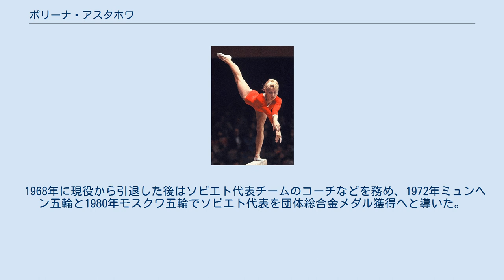ポリーナ・アスタホワ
ポリーナ・グリゴーリエヴナ・アスタホワ（英: Polina Grigoryevna Astakhova 露: Поли́на Григо́рьевна Аста́хова ロシア語発音: [pɐˈlʲinə ɡrʲɪˈɡorʲjɪvnə ɐsˈtaxəvə] ウクライナ語: Поліна Григорівна Астахова, 1936年10月30日 - 2005年8月5日）は、ソビエト連邦（現ロシア連邦）の元女子体操競技選手。
1956年メルボルン、1960年ローマ、1964年東京と3大会にわたって五輪に出場し、合計10個のメダルを獲得した。
2002年に国際体操殿堂入りしている。
 1936年10月30日、ポリーナ・アスタホワはソビエト連邦ウクライナ・ソビエト社会主義共和国（現ウクライナ）ザポリージャで生まれた。
しかし、幼少の頃に第二次世界大戦が起こり、家族は戦火から逃れるため居を転々と変えざるを得なかった。
セヴェロウラリスクに居住していたときにアスタホワは医師から結核に罹患していると診断され、もっと気候が温暖なところに引っ越すよう勧められたので家族はドネツクへ移った。
 彼女はドネツクで地元の体育学校へ通学していたが、13歳のときにドネツク体操競技選手権を初めて観戦して選手たちの演技に感銘を受け、シャフタール・ドネツクスポーツクラブに加入して体操競技のトレーニングを始めた。
アスタホワのコーチになったのはウラジーミル・アレクサンドロヴィッチ・スミルノフである。
欧米のメディアは並外れた優美さを持つアスタホワを「ロシアの白樺」とのニックネームで呼んだ。
1956年から1966年までの間、数多くの国際大会およびソビエトの国内大会、特に段違い平行棒においてはトップの座にあった。
また、1955年から1968年までソビエト代表チームのメンバーでもあった。
 1954年のソビエト連邦選手権に初出場した後、ソビエト代表に招集されて1956年メルボルン五輪へ出場するソビエト代表チームの一人となり、五輪ではチームの最年少メンバーとしてソビエトの団体総合での金メダル獲得と手具体操団体での銅メダル獲得に貢献した。
1960年ローマ五輪では団体総合と段違い平行棒で金メダル、ゆかで銀メダルを獲得し、個人総合でも一時トップに立ったが、8つのルーティンの7つ目である平均台の演技で落下したため金メダルを逃し、銅メダルに終わった。
アスタホワはこれに非常に落胆したが、翌1961年のヨーロッパ選手権ライプツィヒ大会で段違い平行棒と平均台で金メダルを獲得し、立ち直った。
1964年の東京五輪ではソビエトチームの団体総合での金メダル獲得に貢献したほか、段違い平行棒で金メダル、ゆかで銀メダル、個人総合で銅メダルを獲得した。
 1968年に現役から引退した後はソビエト代表チームのコーチなどを務め、1972年ミュンヘン五輪と1980年モスクワ五輪でソビエト代表を団体総合金メダル獲得へと導いた。
晩年はキエフで暮らし、2005年8月5日に肺炎のため68歳で死去した。